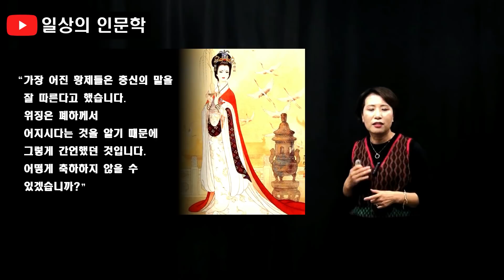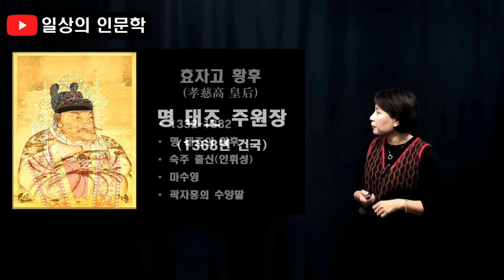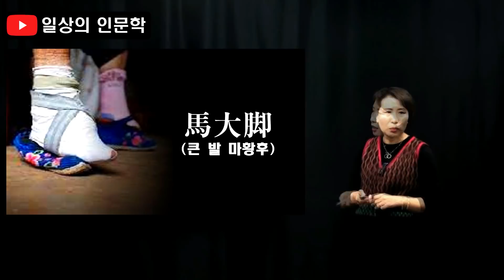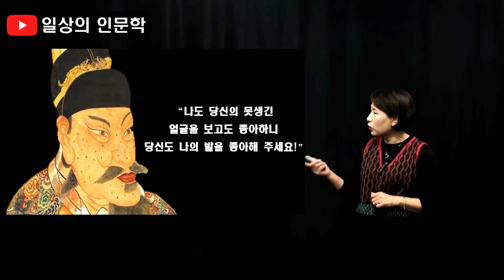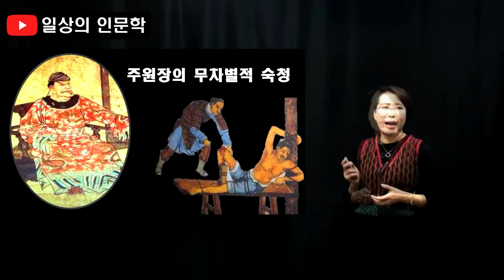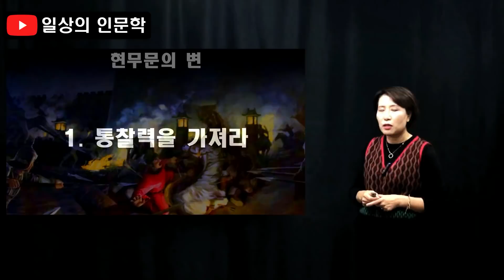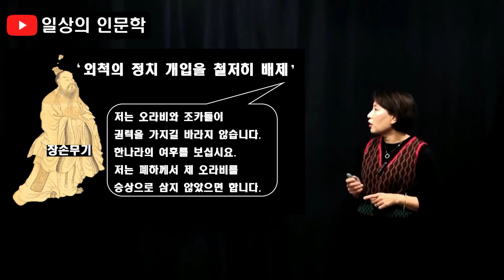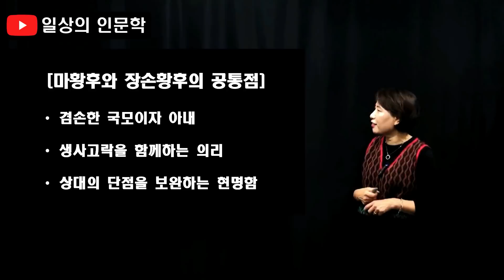명태조 마황후와 당 태종 장손황후의 황제를 내조하는 법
홍무제 마황후와 당 태종 장손황후의 황제를 내조하는 법 편입니다. 홍무제 마황후와 당 태종 장손황후는 남편을 위대한 황제로 만드는데 탁월한 내조를 했던 황후들입니다. 그녀들은 황제가 되기 전의 남편을 황제로 만들었고, 황제가 된 남편은 위대한 황제로 우뚝 서게 했습니다. 그녀들은 어떤 인품으로 어떤 행동을 했기에 가능했을까요?

박외숙의 역사 발전기 제10편. 홍무제 마황후와 당 태종 장손황후의 황제를 내조하는 법 편을 경청해 보시고 마황후와 장손황후가 어떻게 내조를 했기에 남편을 황제로 만들 수 있었는지 확인해 보시기 바랍니다.

[Chapters]
00:00 하이라이트
00:40 Introduction
02:06 I. 마황후
10:59 II. 장손황후